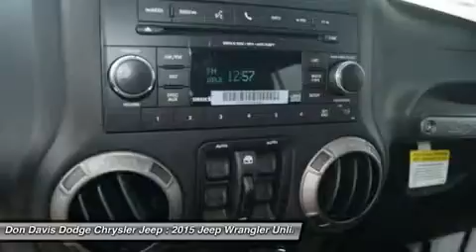2015 JEEP WRANGLER UNLIMITED Arlington, TX E27702